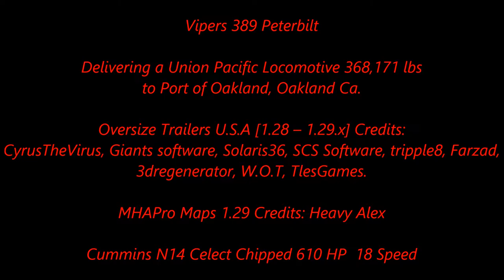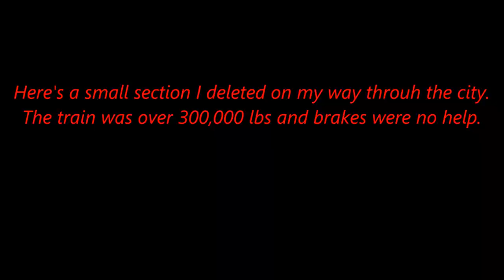American Truck Simulator Vipers 389 Pete Delivering a Locomotive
Oversize Trailers U.S.A [1.28 – 1.29.x]  Credits:
CyrusTheVirus, Giants software, Solaris36, SCS Software, tripple8, Farzad, 3dregenerator, W.O.T, TlesGames.

MAPS

CSIO Technologies

Cyberpower
i7-7700 K 4.2 K Processor 16 GB Memory
4.2 Processor Speed
2 TB Hard drive  128 GB SSD
8 GB Dedicated Memory GeForce 970 Graphics Card
Liquid Cooled